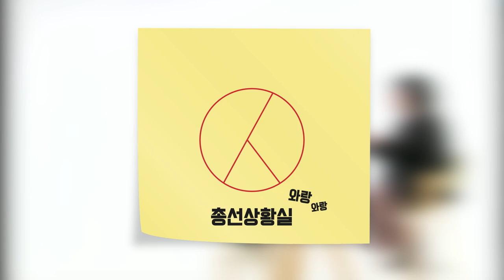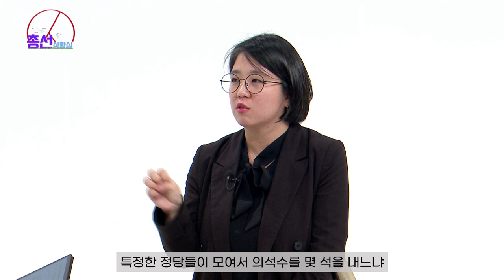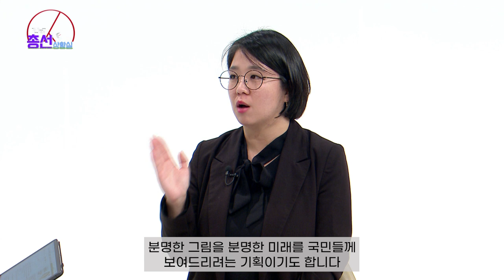국회 뒤집기 한판! 용혜인의 총선전략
국회판을 뒤집고 싶습니다
제주에서 말하는 용혜인의 총선 필승 전략!